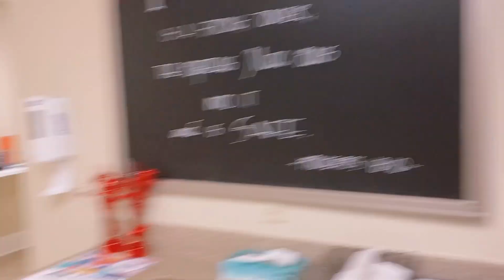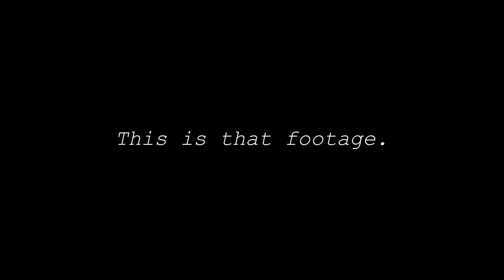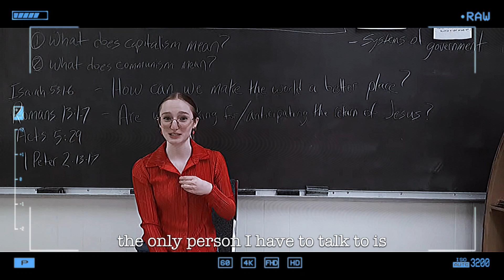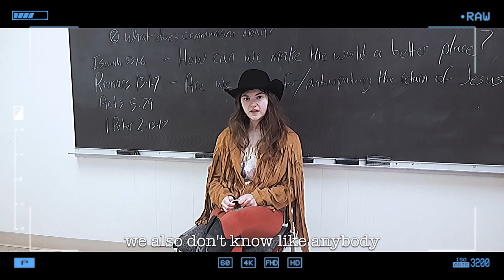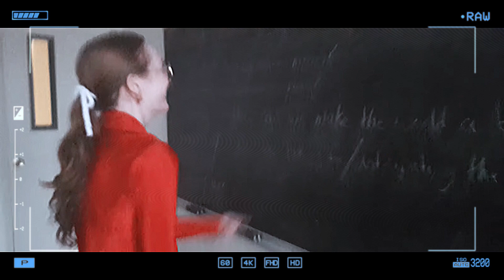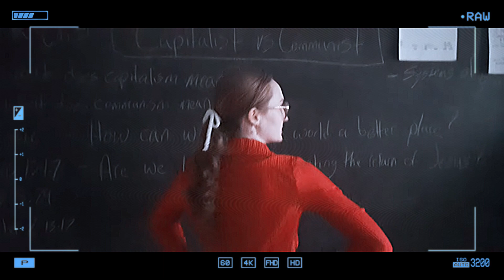Tupelo Leo Misfits Club Valentines' Day Fundraiser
The Tupelo Leo Misfits club made chocolate covered strawberries as a fundraiser for their community.